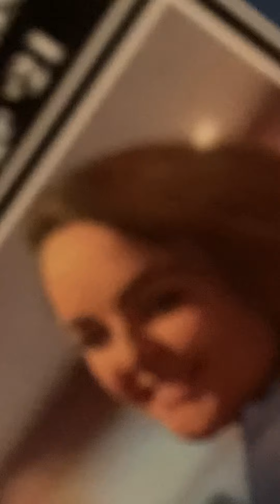The curse of Sarina Kornia final part